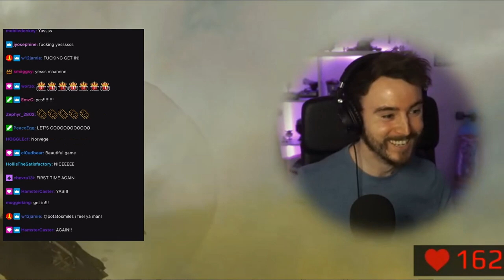My best Warzone win yet?! (14 Kills!)